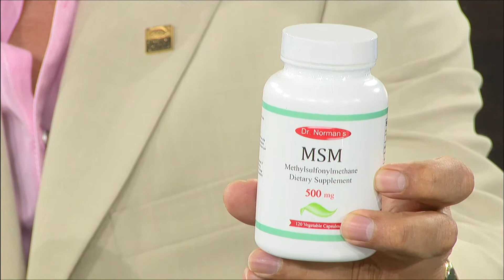Alternativa Natural 05-31-15 (03) - Contestando textos del público